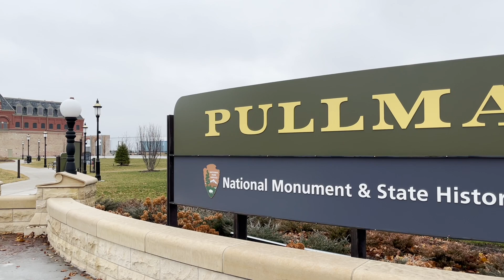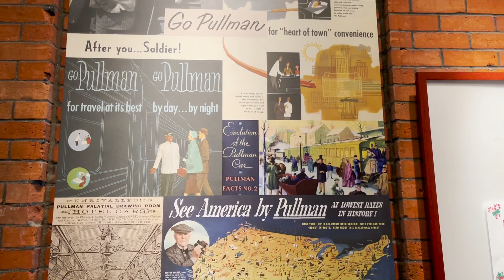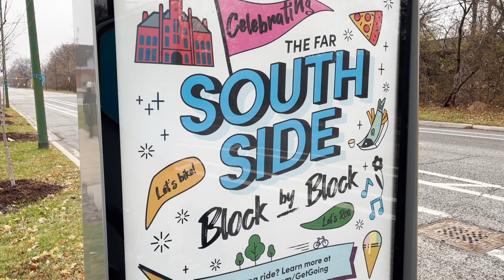PULLMAN - НАЦИОНАЛЬНЫЙ МОНУМЕНТ В ЧИКАГО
Приехали в единственный национальный монумент в Чикаго - старый завод по производству вагонов поездов. Кругом новогоднее настроение, украшения и, конечно, Санта Клаус 🎅🏼 🎄🎊